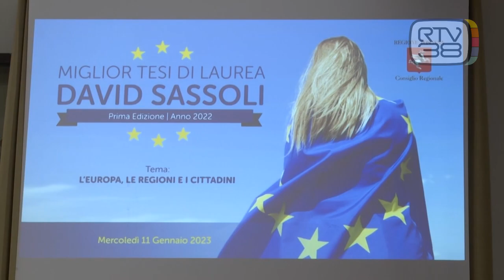I LAVORI DEI GIOVANI PER RICORDARE DAVID SASSOLI